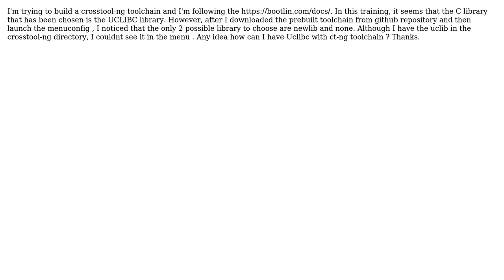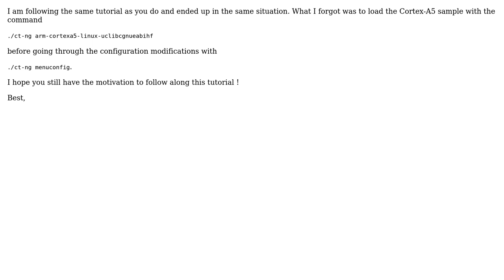How to get uclibc visible in crosstool-ng config menu?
With thanks & praise to God, and with thanks to the many people who have made this project possible! You are responsible for your own actions.